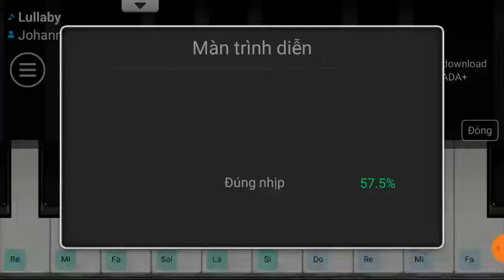Lullaby | Piano Cover by Nga Nguyen Phuong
Hey guys! I want to apologize to you because I upload new videos not regularly and I have a lot of tests this month. Hope you guys love it!
Scratch: nganguyenphuongmusic
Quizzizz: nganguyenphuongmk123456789